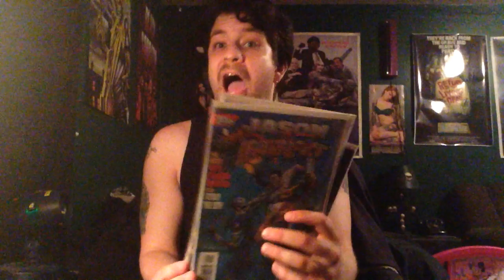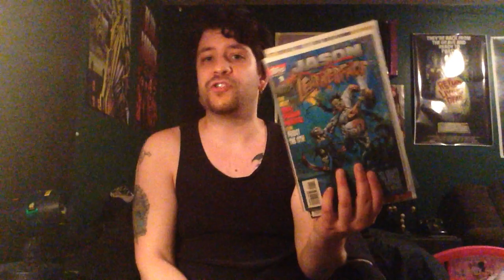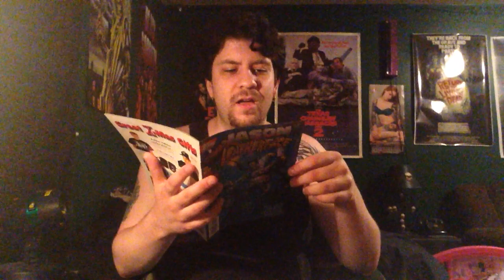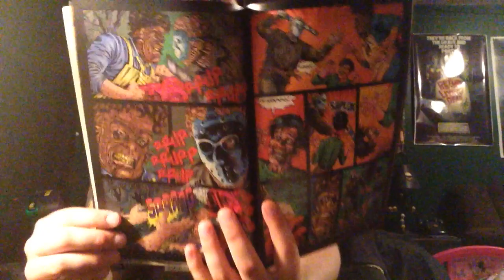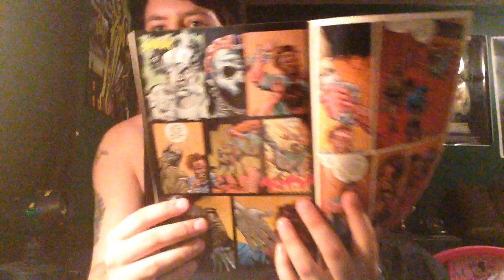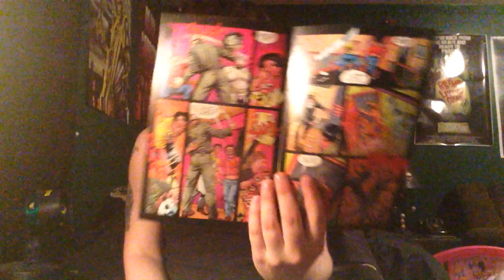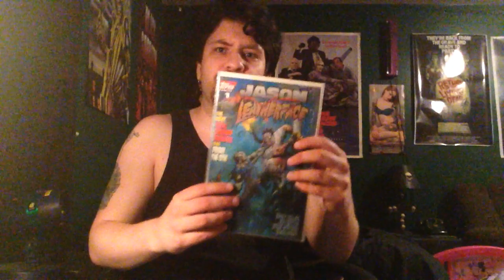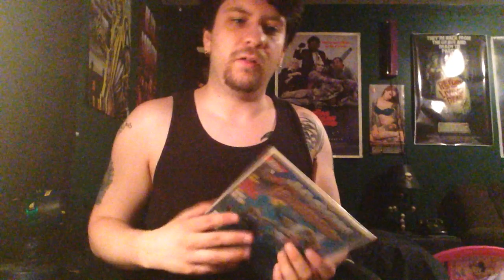Jason vs. Leatherface (1995) Comic Review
Hellhound takes a look at an awesome three issue comic book limited series featuring a crossover between the Friday the 13th and Texas Chainsaw Massacre franchises. Enjoy!